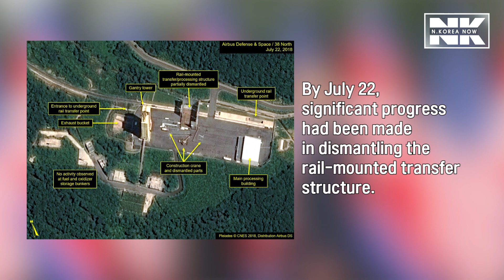N. Korea begins dismantling missile engine test site: 38 North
North Korea has begun dismantling key facilities at a rocket-engine test center in Sohae, according to an analysis of commercial satellite imagery released on the 38 North website.